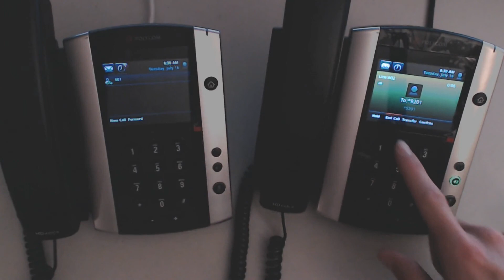Polycom VVX500 - Paging with 3CX